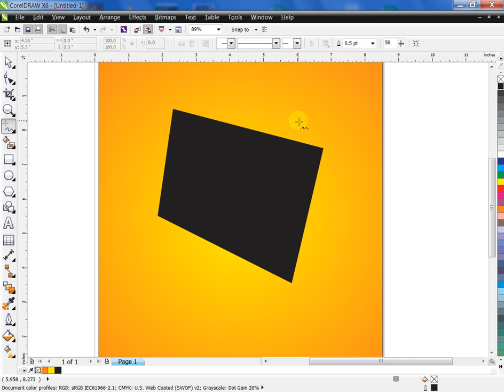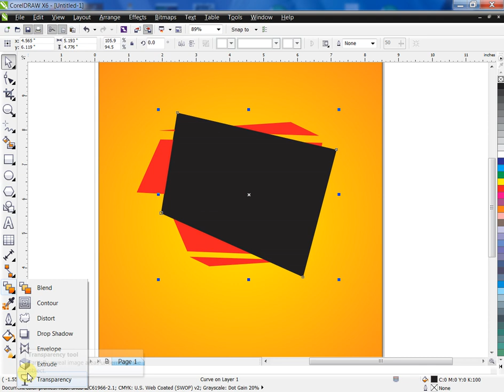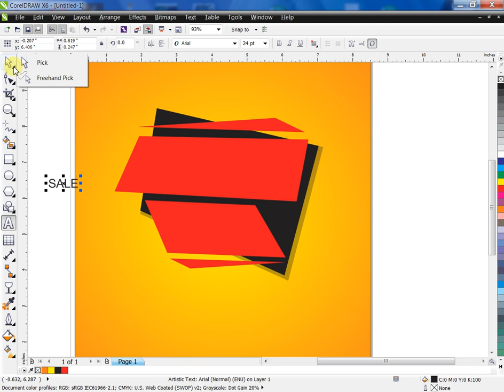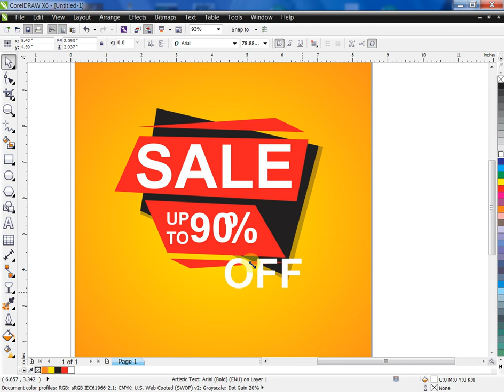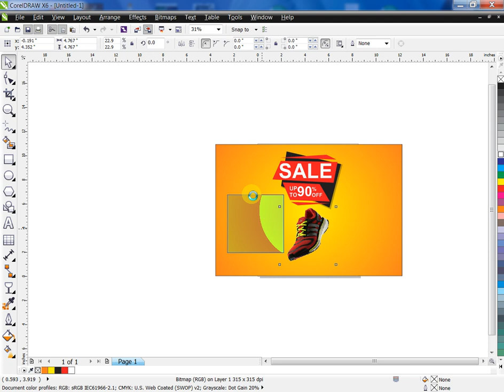SUPER SALE OFFER DESIGN TUTORIAL USING CORELDRAW